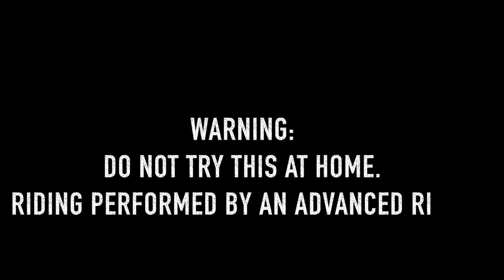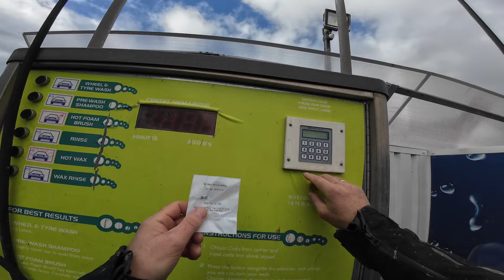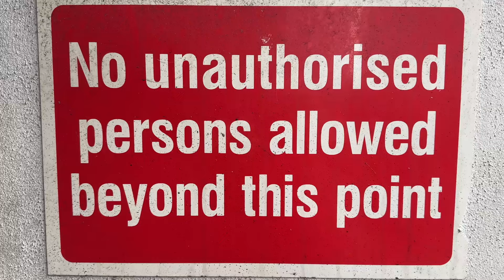How good is BMW's R1300GS Off Road-Only 1 way to find out!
My local BMW Motorrad dealership were producing a video, showcasing the off road ability of the BMW R1300GS Trophy. The Boss, kindly allowed me access to the video shoot, at a top secret location!

Grab a beverage and enjoy the entertainment folks.

I rode this same bike a few weeks ago, in the road.

As I am not a lover of hospital food, I watched on in amazement as to what the 1300 could do, in capable hands(most of the time). All way above my skill set. Lots of mud and stuff.

00:00 Introduction
00:44 Arriving at the secret location
02:27 The Practice
03:24 The Crashes
05:08 The Thrashes
08:42 Finally-the cleaning